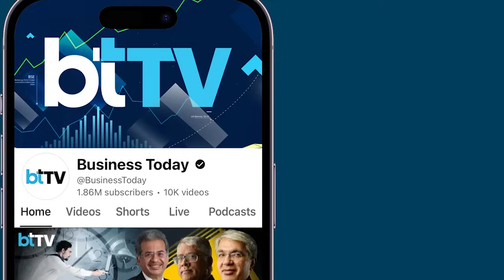Post-Diwali Pollution Spike: Delhi Faces Air Quality Crisis Amid Blame Game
Every year, Delhi and its surrounding areas experience a significant post-Diwali surge in pollution, and this year is no exception. Despite a government-imposed ban on firecrackers, revelers defied the regulations, resulting in a sharp decline in air quality. The morning after Diwali, residents woke up to thick smog blanketing the city, with air quality index (AQI) readings indicating a distressing situation: Delhi recorded an AQI of 359, Gurugram at 348, Ghaziabad at 316, and Noida at 293, pushing the city into the “very poor” category, nearing severe levels. The aftermath of the celebrations was evident, with roads littered with firecracker residue. Fortunately, favorable wind patterns helped clear the skies by noon. However, the aftermath of the pollution crisis sparked a blame game between the Aam Aadmi Party (AAP) and the Bharatiya Janata Party (BJP), each accusing the other of mismanagement. As the city grapples with air quality issues, another environmental crisis looms on the horizon with Chhath Puja approaching. Devotees preparing for the festival are confronted with toxic foam in the Yamuna River, further complicating the city’s pollution woes. Residents brace for yet another round of pollution emergencies in a cycle that seems to repeat year after year.